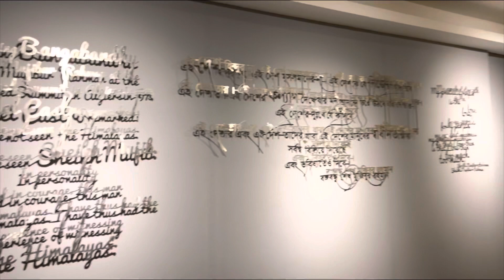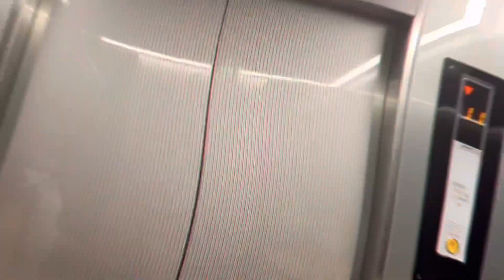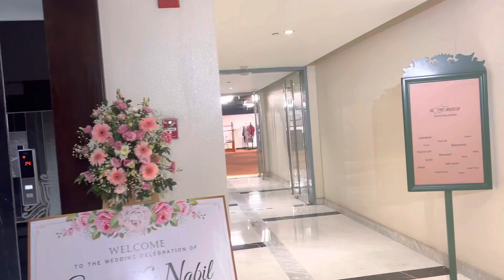A dinner at Le Méridien❤️| Vlog